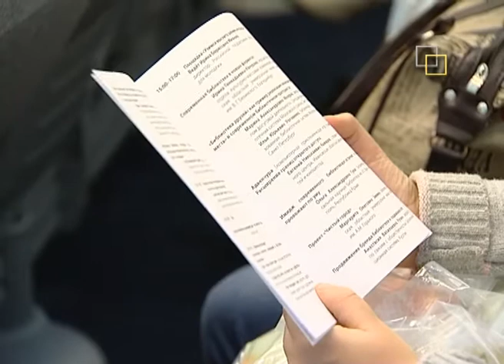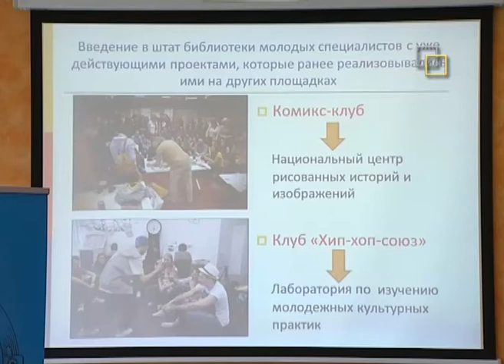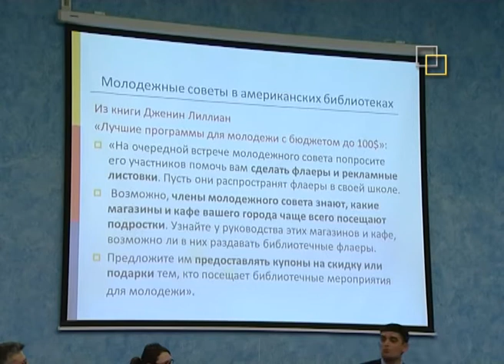Третий российский молодежный библиотечный конвент, 2014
Видеорепортаж Библиогорода (Библиотечно-информационно​го портала г. Москвы)